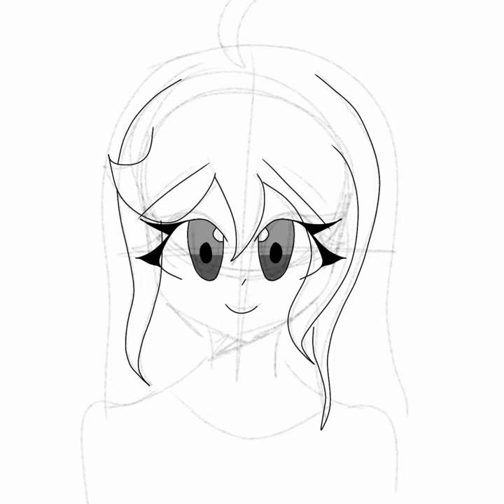speedpaint (random oc)